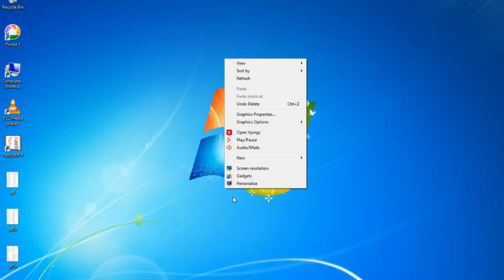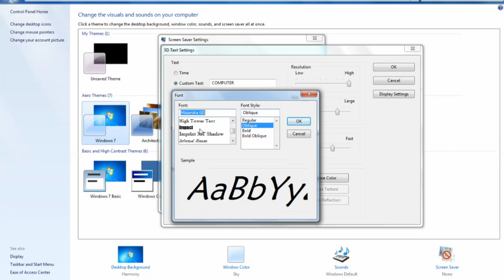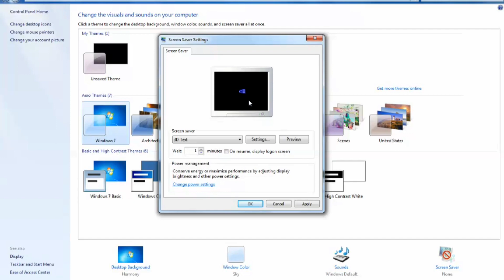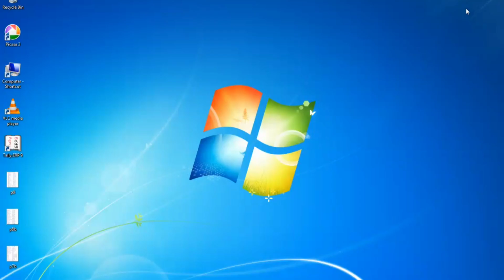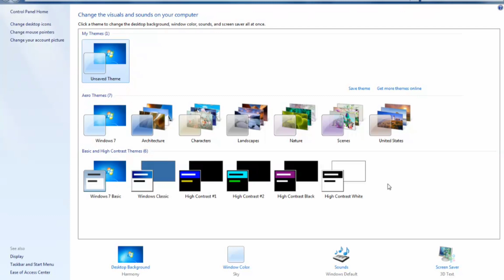how to apply screen saver # screen saver kaise agate hai in window 7,10,11.